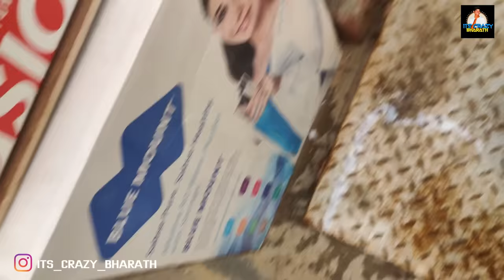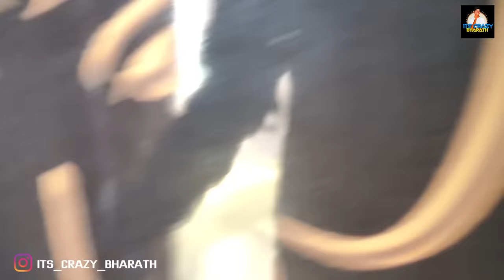నా ముగ్గుని నాశనం చేసిన భరత్..! || It's Crazy Bharath